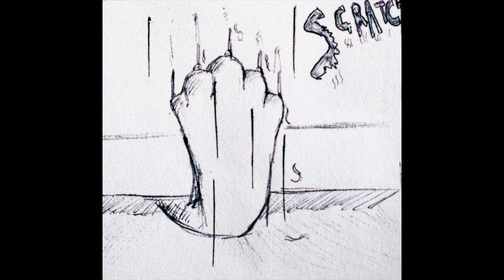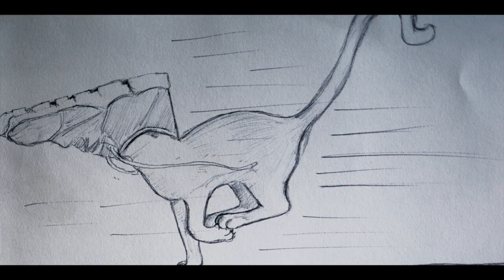The Tale of BurFort - The Cat from Hell - An Animated Short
A graphic short re-accounting of my earlier life encounter with the cat known as BurFurt. It's singular purpose was to inflict emotional and physical torture whenever possible. Produced as a gift for Alex, Steph and Nichols. Happy April Birthdays to you all. I hope this makes you laugh.